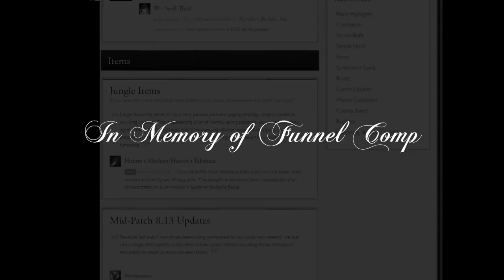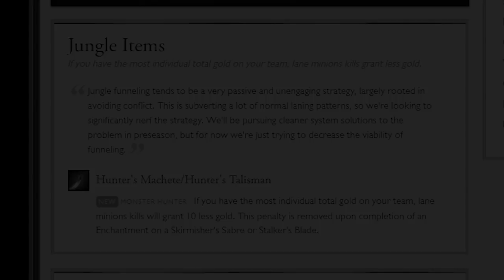In Memory of Funnel Comp | EU LCS Summer Split 2018 Highlights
Funnel Comp, we hardly knew ye... From jungle Braum to Supah Kaisa, the funnel comp brought many golden memories this Summer Split. Join us as we relive some of the short-lived composition's finest moments. What was your favourite highlight?